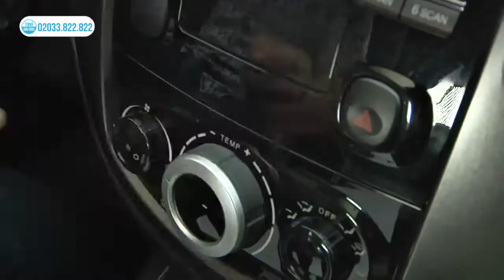Hướng dẫn cách lái xe ô tô an toàn khi trời mưa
CÔNG TY CỔ PHẦN TAXI SAO MAI
Đ/c: 311 Lê Lợi, Phường Yết Kiêu, TP. Hạ Long
Xem thêm